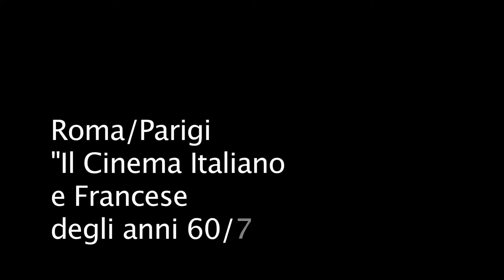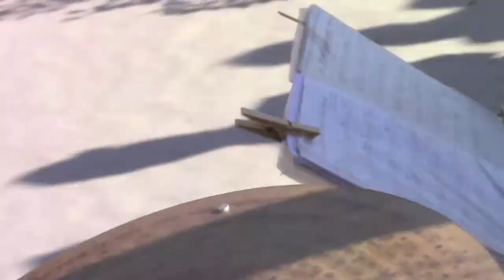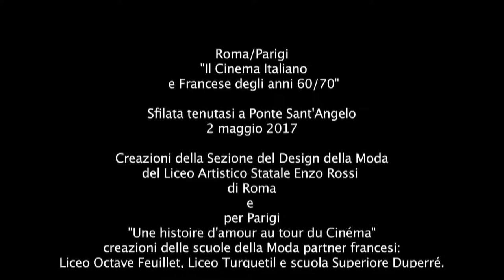SFILATA PONTE SANT'ANGELO - ''ROMA/PARIGI ''Il cinema Italiano e Francese degli anni 60/70''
Roma/Parigi
 "Il Cinema Italiano e Francese degli anni 60/70"
Sfilata tenutasi a Ponte Sant'Angelo il 2 maggio 2017

Creazioni della Sezione del Design della Moda
del Liceo Artistico Statale Enzo Rossi
e per Parigi "Une histoire d'amour au tour du Cinéma"
creazioni delle scuole della Moda partner francesi:
Liceo Octave Feuillet, Liceo Turquetil e scuola Superiore Duperré.

Progetto Erasmus +

Con la partecipazione de
Gruppo Storico Romano

Musiche dal vivo:

Vittorio Massimi (Arpa)
Roberto Ricci (contrabbasso)
Alessio Santoni (batteria)
Mauro Verrone (Sax)